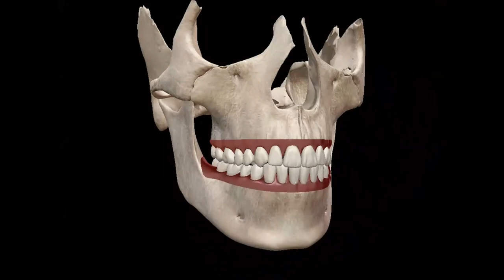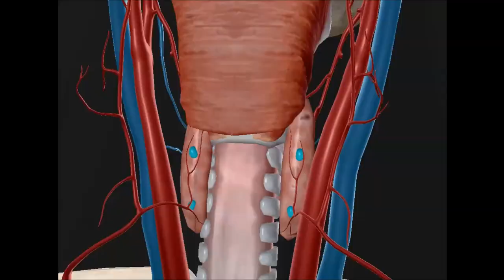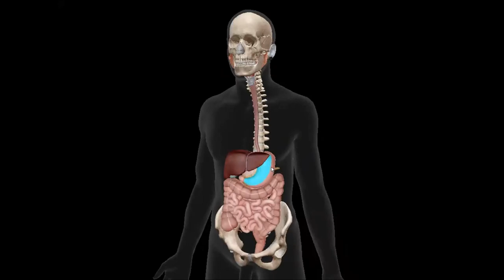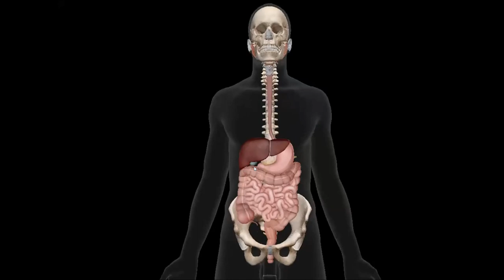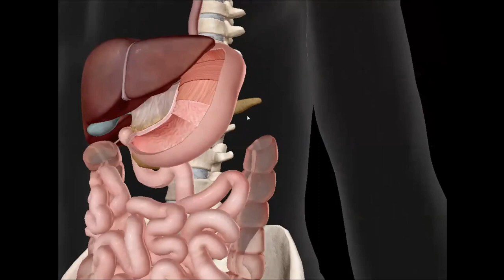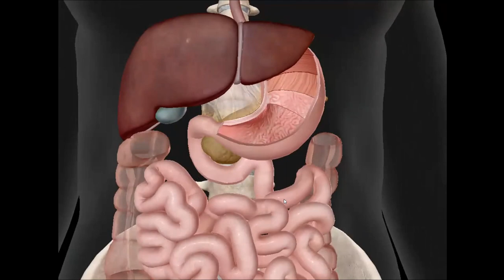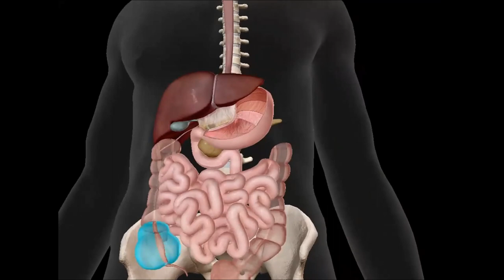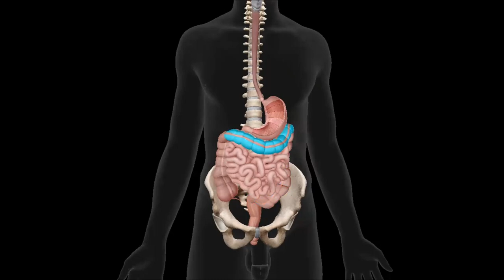1,2,3,4 в травній системі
Анатомія, Анатом.Укр
Anatomy, Anatom.Ua